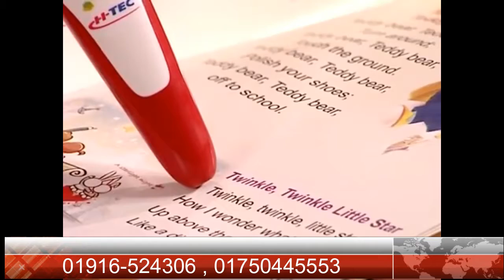MY dhakabazar com2